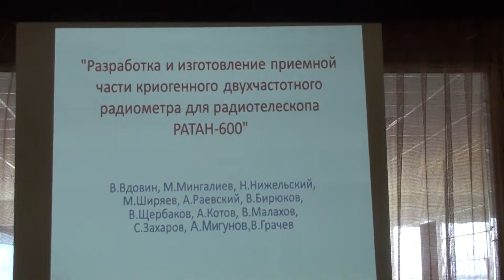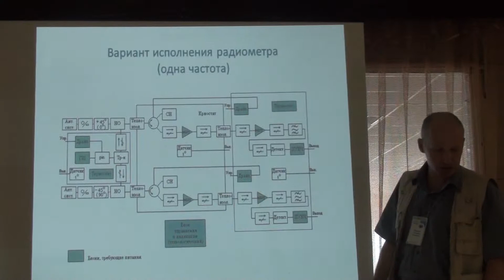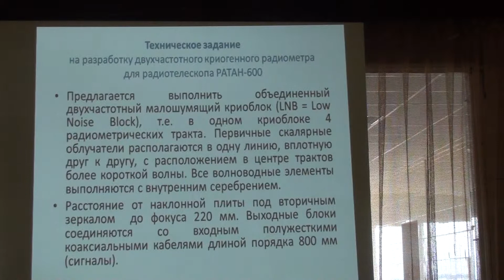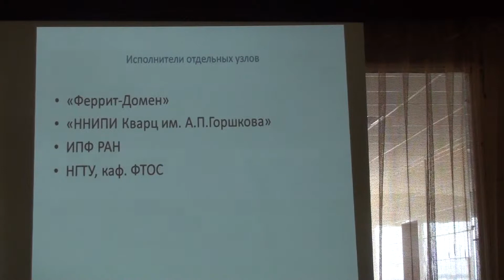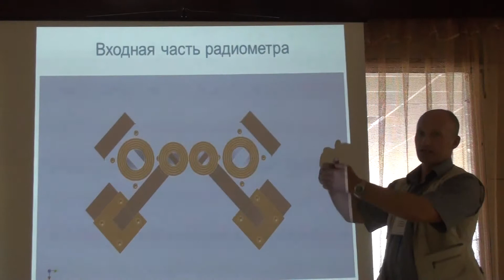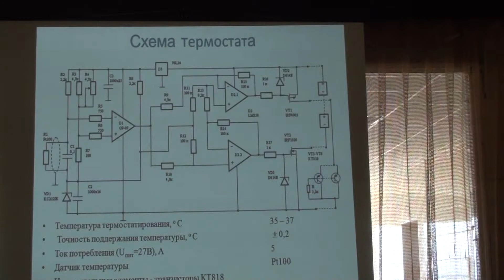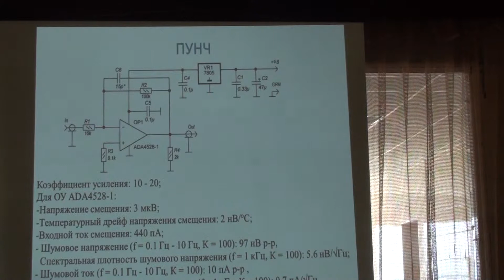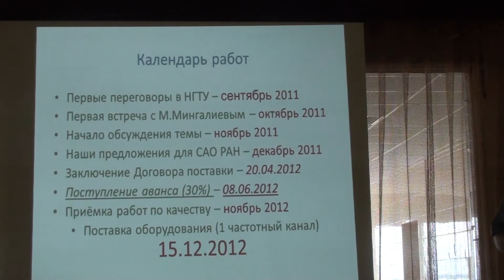А.Раевский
Разработка и изготовление приемной части криогенного двухчастотного радиометра для радиотелескопа РАТАН-600